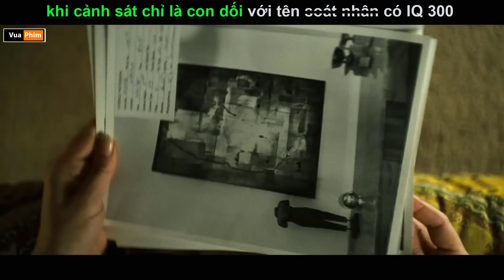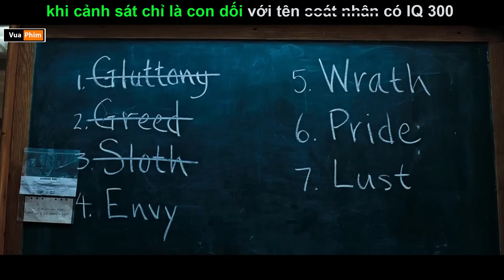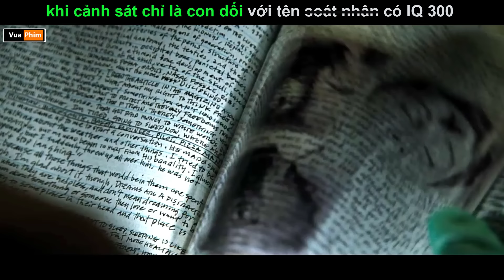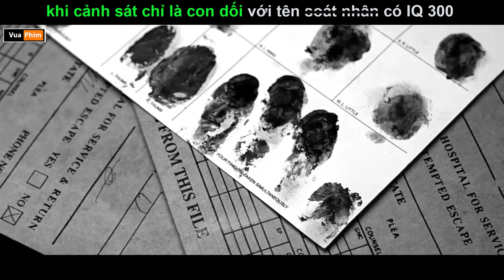Thiên tài khiến Cảnh sát cũng chịu Thua - Review phim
hello